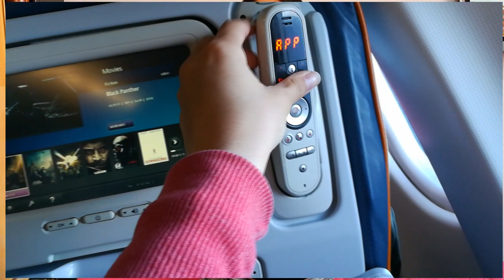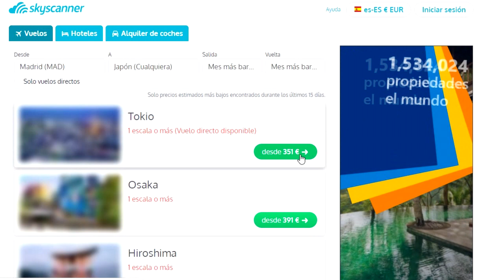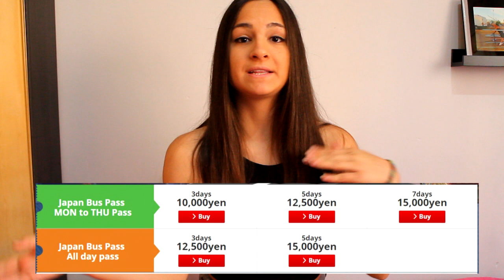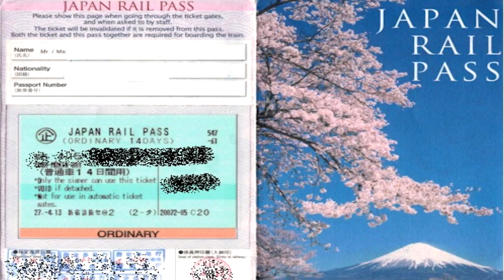Planear un viaje a JAPÓN I: vuelos, documentación, transporte e internet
Partes del vídeo:
01:22 Vuelos
03:23 Documentación
03:44 Transporte
09:50 Internet en Japón